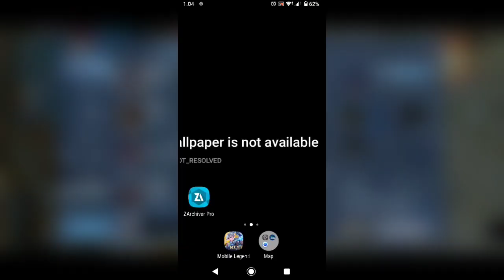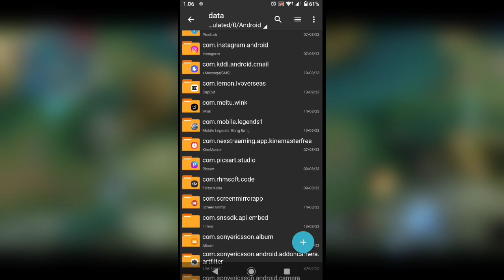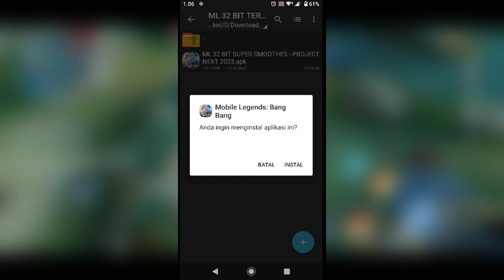Cara Mengatasi Lag Patah Patah Mobile Legend Terbaru 100% Work - ML 32 Bit Terbaru Super Smooth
patah-patah di mobile legend,cara mengatasi frame drop di mobile legend,cara agar tidak lag saat main
lag dan patah-patah saat main mobile legend,Cara mengatasi lag mobile legend setelah update,Cara mengatasi lag dan patah-patah mobile legend,Cara ml
tidak patah-patah,Cara sinyal bagus main mobile legend,Cara mengatasi ping ml tidak stabil,cara agar ping ml stabil wifi,cara agar ping ml 1ms,cara agar ping ml tidak naik turun,cara agar ping ml selalu
hijau,cara agar ping ml stabil 2022,cara mengatasi ping ml naik turun,ml lag setelah update,ml lag padahal sinyal bagus,ml lag patah-patah,ml lag saat war,cara mengatasi lag saat war,cara mengatasi ml
ping ml merah terus,cara mengatasi jaringan ml tidak stabil,cara mengatasi jaringan ml naik turun 2022,cara mengatasi jaringan ml jelek,cara mengatasi jaringan
ml naik turun,config anti lag terbaru,Config ml 60fps super Smooth,cara ml tidak patah-patah 2022,cara ampuh mengatasi lag dan patah-patah mobile legend,cara ampuh mengatasi lag patah-patah mobile
to slow ml,how to fix lag ml,how to fix lag ml
playing mobile legend, How to overcome mobile legend lag after updating, How to overcome lag and broken mobile legend, How to make ml not broken, How to have a good signal playing mobile legend, How to overcome unstable ping ml, how to make ping ml stable wifi, how to make ping ml 1ms, ways to keep ping ml from going up and down, ways to make ping ml always green, ways to make ping ml stable in 2022,
how to deal with ping ml going up and down, ml lag after updating, ml lag even though the signal is good,
ml lag broken, ml lag during war, how to overcome lag during war, how to overcome ml lag when using wifi, how to overcome lag and cracks in mobile legend,
how to overcome broken lag, how to overcome frame drop in mobile legend, how to mobile legend 120fps,